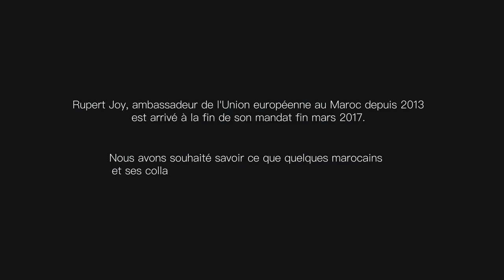Au Revoir Rupert Joy, ambassadeur UE au Maroc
Rupert Joy, ambassadeur de l'Union européenne au Maroc depuis 2013 est arrivé à la fin de son mandat fin mars 2017. Nous avons souhaité savoir ce que quelques marocains et ses collaborateurs garderont comme souvenir de lui.